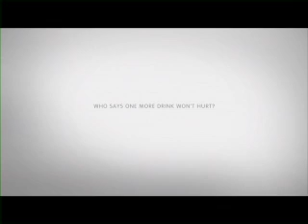Breakfast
M-Net TAG 2011 - TAG 10 Finalist
The M-Net TAG Awards embody our company's commitment to the development of the nation through social innovation. Through the TAG Awards we are able to support the nurturing of South Africa's human capital, and create collaborative relationships wi...